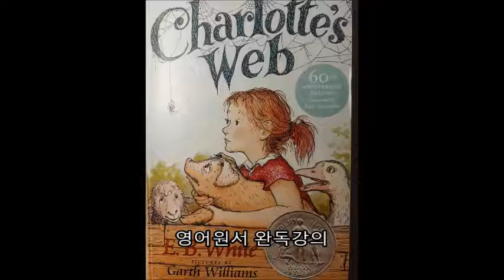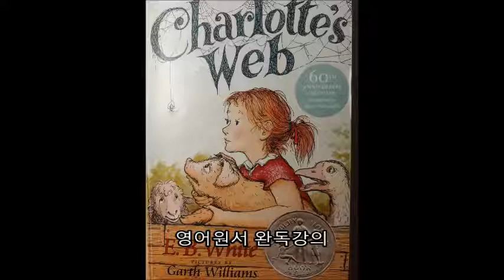샬롯의 거미줄 - 18강 (p. 92~98)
샬롯의 거미줄 (Charlotte's Web)

p.184 / 어느 봄날, 세상에 태어난 새끼 돼지 윌버. 너무 조그맣다는 이유로 윌버는 곧장 죽을 위험에 처하지만, 농장의 철부지 어린 딸 펀의 도움으로 삼촌네 농장에서 다른 동물들과 함께 지내게 된다. 친구를 사귀고 싶어하는 윌버의 바램과는 달리 동물들은 자기네끼리 무슨 비밀을 감춘 듯 윌버를 멀리한다. 그때 어디선가 들려오는 다정한 목소리. 그 목소리의 주인공은 농장 천장에 사는 거미 샬롯으로, 샬롯은 윌버의 친구가 되어 주기로 약속한다. 언제나 자신의 편이 되어 주는 어린 펀과 새로운 친구 샬롯까지 만난 아기 돼지 윌버는 하루하루가 너무 행복하기만 한데... 행복한 시간도 잠시, 윌버는 늙은 양으로부터 충격적인 이야기를 듣게 된다.

p.92

orb  구(球), 공 모양
radial  방사(放射)형

p.93

thread  실
foundation 기초
snare  덫, 올가미
spoil  망치다
spinneret 출사돌기
attach  붙이다
upright  수직의

p.94

descend 내려가다
pay out  (줄을) 풀어주다
loop  고리
beneath  아래에
lung  허파
dew  이슬
stand out 두드러지다
block letter 굵은 글씨

p.96

swell out 부풀다
snout  돼지코
tie-ups  외양간
bedding  (가축의) 깔개
crate  나무 상자
fair  박람회, 전시회

p.97

pitchfork 건초용 포크
orchard  과수원
clearing  개간지
alder  오리나무
astonishing 깜짝 놀랄만한
tin  주석
rag  누더기
hinge  돌쩌귀
discard  버리다
dishmop 설거지용 수세미
tattered  누더기가 된
overalls    (가슴받이가 달린) 작업용 바지
rusty   녹슨
spike  대못
leaky  새는
pail  들통
stopper  마개, 꼭지
junk  쓰레기
crank  (기계) 크랭크
cling  매달리다, 착 달라붙다
rummage 샅샅이 뒤지다
crumple  구기다

p.98

crunchy  바삭바삭한
crisp  아삭아삭한
noble  고상한
tastiness 맛
disgusted 화가 난
sneak   살금살금 걸어가다
preshrunk 방축(防縮) 가공한 (천)